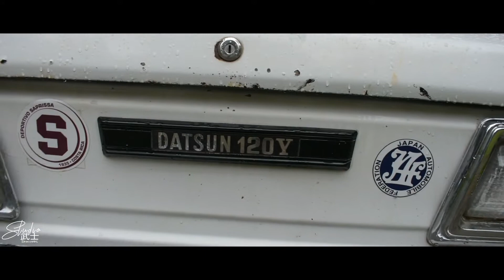SantuaRide Calsicos Unidos 2020 / Six Dais / Cars Video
Pasen a echar un ojo...